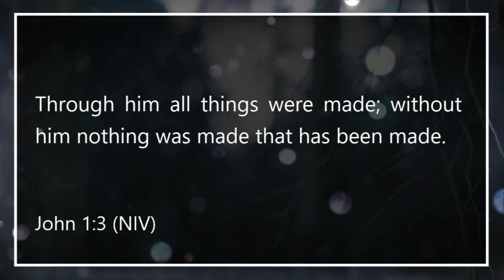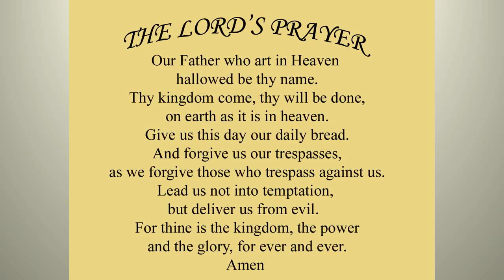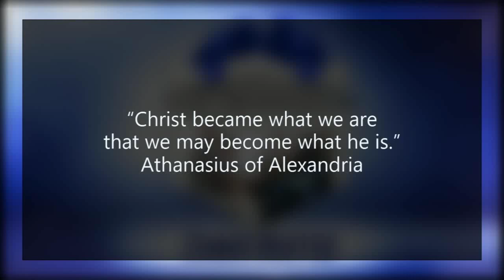Chaos Buster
Jesus Christ can guide us through any chaos or storms that come into our lives.